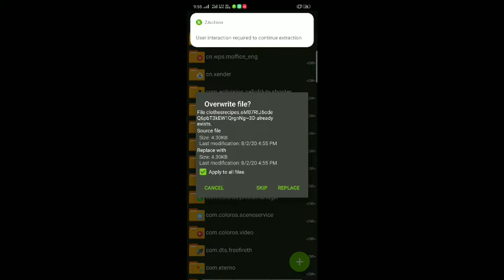How to get DJ alok free in free fire kla into Alok || by it's creativity || by its creativity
Password in a video

Thankyou.
it's creativity
its creativity